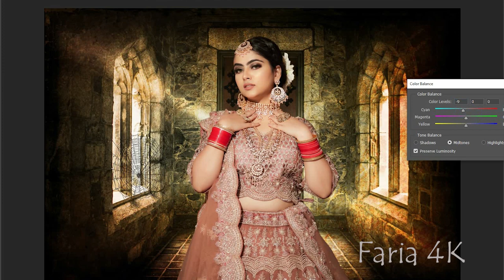How To Joint Picture Editing change green Background in Photoshop cc.Faria Tech 4k ps tech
Faria Tech 4K help u to learn easy way of photo edit & how to change green screen Photo background with Appling photo effect in photoshop cc. Faria Tech 4K always provide you great photoshop tutorial technique. You also learn photo edit technique of other apps .Like Picsart etc.